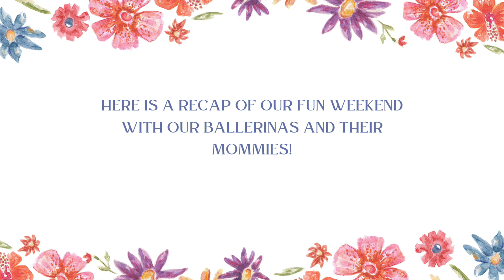Mother's Day 2024 with DPMDS!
💐 MAMMA MIA!

Our Mother’s Day celebration was filled with love, joy, and unforgettable moments. Watch as our Dance Plus mommies join us for our Mamma Mia ballet class! 💃

Here’s to all the amazing moms out there! Thank you for actively joining of our special celebration 🌺💖